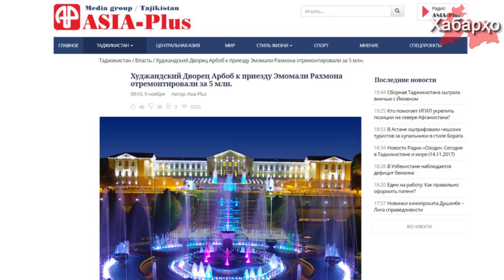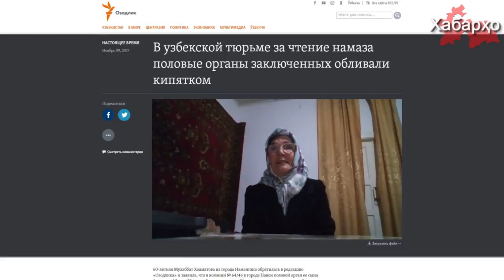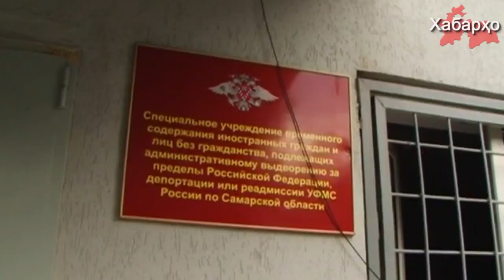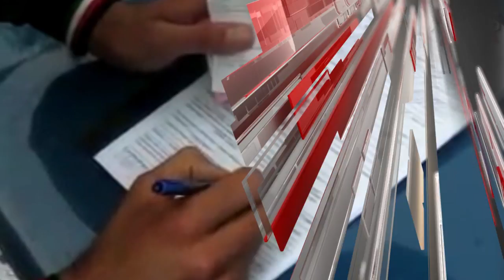Новости Таджикистана и Центральной Азии на 15.11.2017